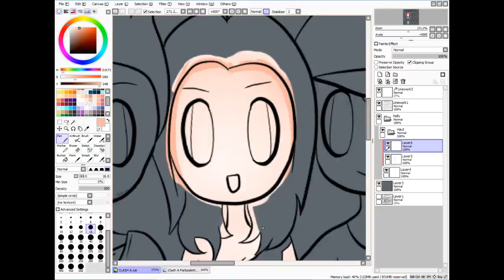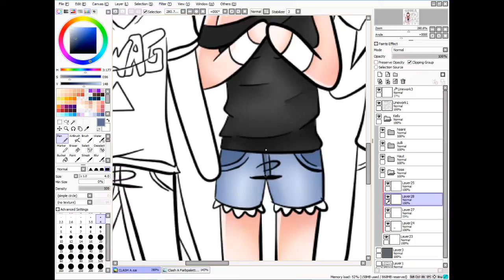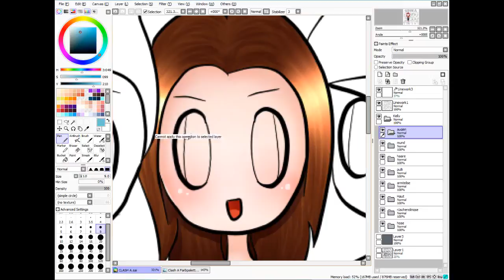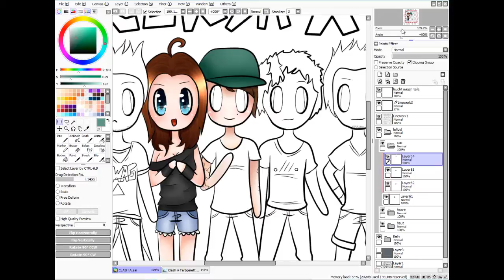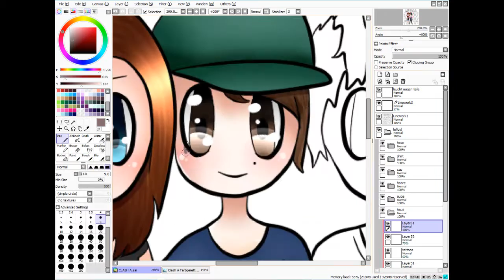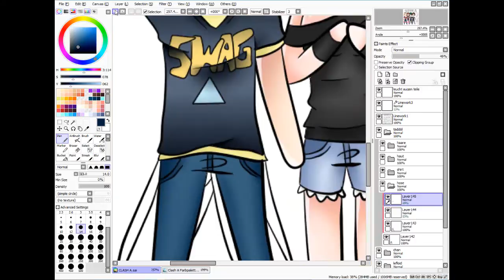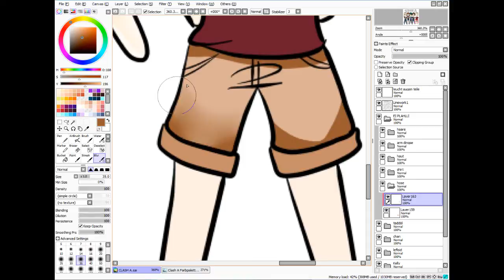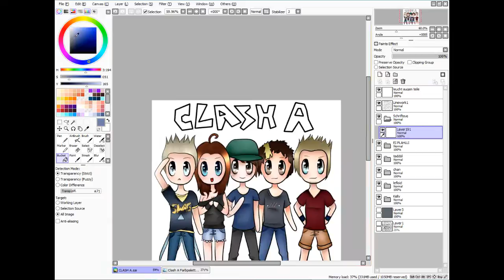CLASH A TubeClash - Speedpaint - Cimonay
Beschreibung aufmachen und Dinge erfahren! :3

Ich hab grad überhaupt keine Lust diesen Text zu schreiben ^^
Das soll jedenfalls CLASH A von TubeClash darstellen (1. Staffel) unso.

Alanis Morissette - Guardian - Nightcore
Thousand Foot Krutch - War of Change - Nightcore

Und Skype: Cimonay